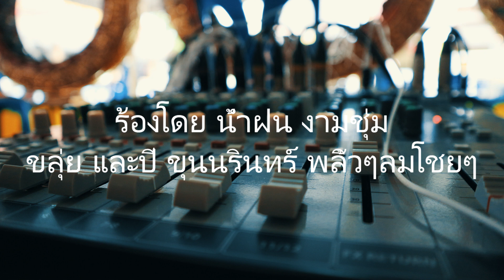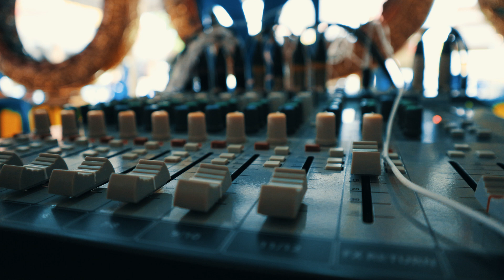ปี่พาทย์มอญสไตร์ลูกทุ่ง ชุดร้องเพลงพ่อ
บรรเลงได้ทั้งแบบไทยเดิม และไทยลูกทุ่ง